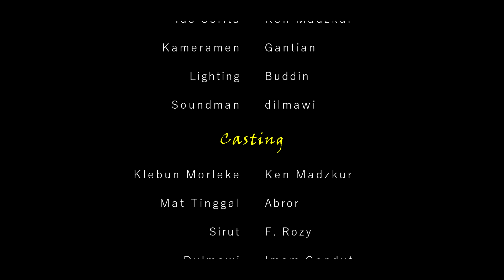WABAH THO'UN (Mata Pena)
Cerita dalam video ini hanyalah fiktif dan karangan belaka, dibuat atas dasar minat & kreatifitas yang tinggi, tidak ada niatan menyinggung atau mendiskreditkan salah satu pihak atau lembaga manapun. Apabila dijumpai hal-hal yang kurang etis, dari tindakan atau perkataan, mohon agar tidak ditiru. Anak-anak di bawah umur, harus dalam pengawasan orang tua.